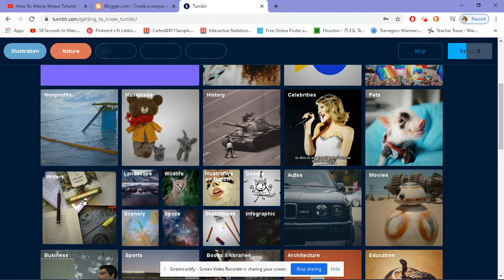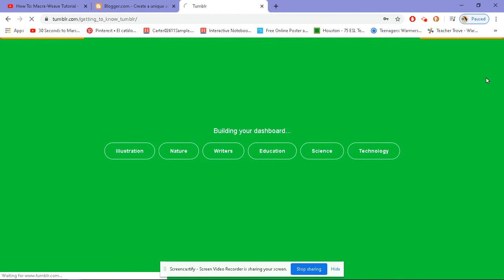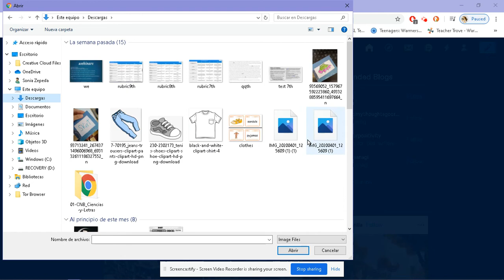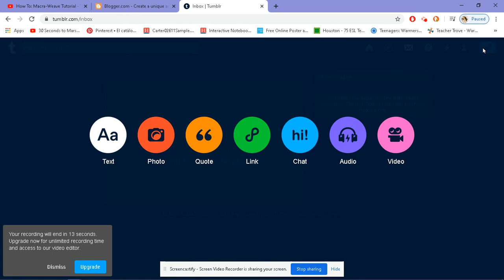How to get started on Tumblr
Tumblr tutorial